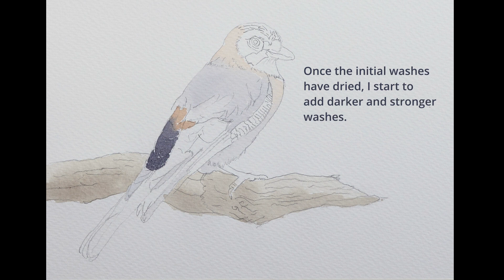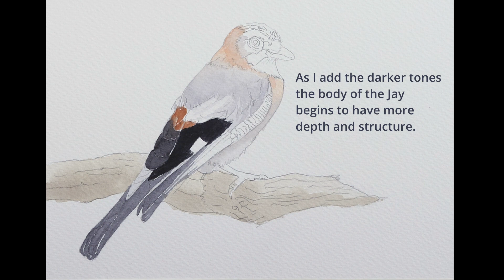How to paint a Jay - Watercolour painting demonstration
I use thin washes, working from the lightest light to the darkest dark in this watercolour demonstration, slowly working towards the darker tones to add depth to the painting.
The painting was mostly wet on dry, building with thin washes to suggest the body feathers. Don't try to paint every individual feather on a bird like this. You only have to paint the impression and the viewer's eye will do the rest. I used the side of a rigger to dry brush the bark of the tree by dragging it gently across the grain of the  rough paper.
You can learn a lot about using watercolours by copying and practicing from this picture and others that I will be posting over the coming months.

Colours used were Winsor&Newton Cadmium Red and Orange, Ultramarine, Cerulean Blue, Burnt Sienna, Raw Sienna, Yellow Ochre and Warm Sepia

Paper: Bockingford 300g rough white watercolour paper.